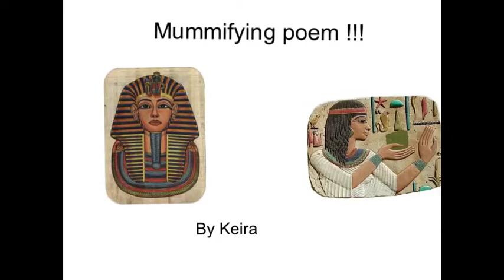Mummifying Poem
A poem by Keira